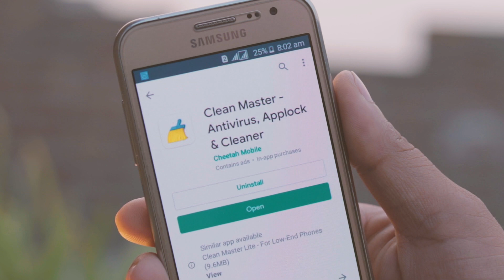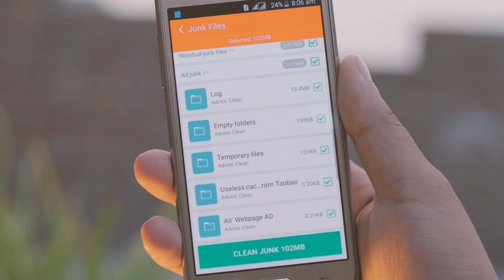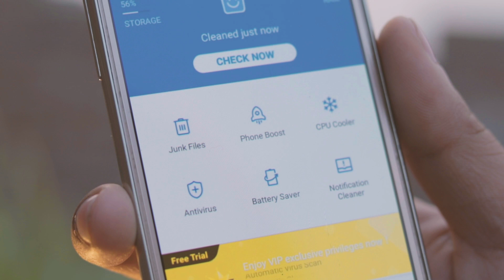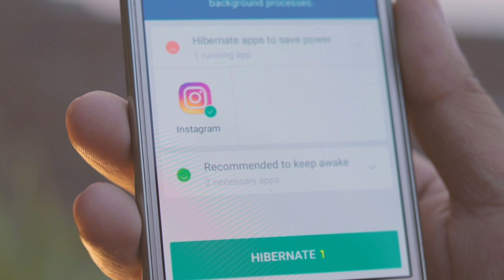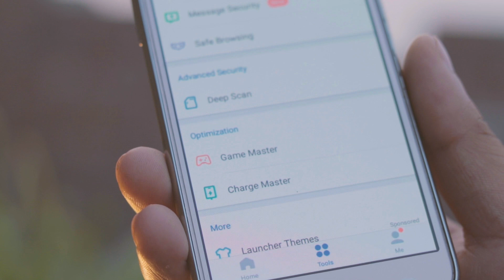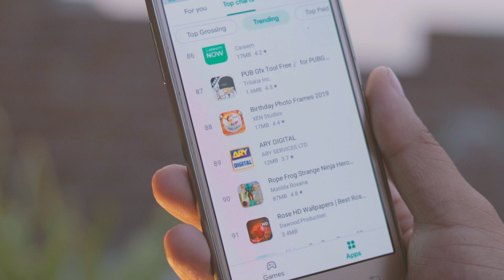Clean Master, Antivirus, Applock & Cleaner / Optimize Android Performance App /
Clean Master, the No.1 Android optimization tool with junk cleaning and antivirus functions is free and trusted by over 850 million users worldwide. Making phones run like they're brand new all the time.

Clean Master helps clean all types of junk files (photo junk, video junk, system junk, advertisement junk, and cache junk) to free up storage space. It can also clean junk notifications and free up RAM to improve your phone's speed and performance! It gives your phone powerful protection with functions such as Anti-virus and AppLock. By scanning and removing viruses, Clean Master protects your phone from safety problems and privacy disclosure.

Clean Master Key Functions:

JUNK CLEANER (JUNK FILES)

Clean Master helps you clean all types of junk files (photo junk, video junk, system junk, advertisement junk, cache junk, and residual junk) on your Android phone, which can help boost and optimize your phone's speed and performance, as well as preventing your phone from running slow and lagging. It can also free up your phone's RAM (memory) and storage space, you can enjoy using a faster and speedier phone with just one tap. Clean Master - the best cleaner of all cleaning apps.

Clean Master also provides customized and professional cleaning for many social apps like Facebook, Messenger, WhatsApp, Instagram and many more. With our professional cleaner, you can free up much more space from these apps easily and safely without worrying about deleting the wrong files.

FREE ANTIVIRUS

Anti-virus is another important function of Clean Master. As a virus scanner and cleaner, it can scan viruses on all apps (pre-installed or not), blocks and removes viruses from your phone to keep your device safe from viruses, trojans, malware, rogue software and protects your privacy. Clean Master provides the safest protection on everything in your mobile. Keep your phone safe and secure with Clean Master's free antivirus engine (ranked 1 by AV-TEST)!

BOOST MOBILE

One Tap Boost feature of Clean Master can help boost mobile speed, optimize phone memory by freeing up RAM, and give you a faster and speedier phone. After boosting your mobile, run a speed test to see how much faster it has become.

BATTERY SAVER

Clean Master helps save battery power and extend battery life. As a battery saver and booster, it can analyze your battery's status and kill background processes to save power and to extend your battery life.

APPLOCK

Using Clean Master and stop worrying about privacy intruders and others trying to peek on your WhatsApp chat history or your Instagram photos! Use the AppLock function of Clean Master to protect your privacy with a PIN or lock pattern. Set a password or lock pattern for important apps such as WhatsApp, Youtube, Facebook, Messenger, Instagram etc. Lock and protect all your private data with Clean Master AppLock feature

NOTIFICATION CLEANER

Clean Master sweeps and cleans junk notifications on your notification bar. It stops trash notifications from jamming and slowing down your phone, keeping your phone free from disturbing and annoying notifications.

Other Optimization Features:

CHARGE MASTER - Protects your battery from overcharging, displays charging status and application message on your lock screen when charging.

GAME BOOSTER - Manage your games and accelerate loading speed of games.

APP MANAGER - Back up and uninstall apps. Remove useless apps to free up your phone's storage space.

CPU COOLER - Cools down your phone temperature and reduces CPU usage by stopping apps that cause device overheat. As well as extending your battery life!

iSWIPE - Quickly access other apps and tools.

Clean Master, the world's No.1 cleaner & antivirus app in Google Play.